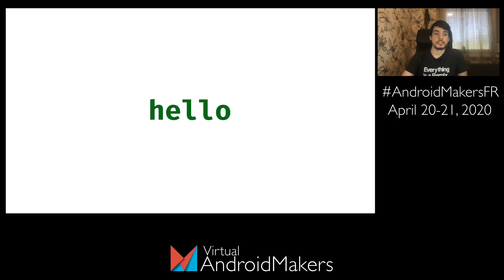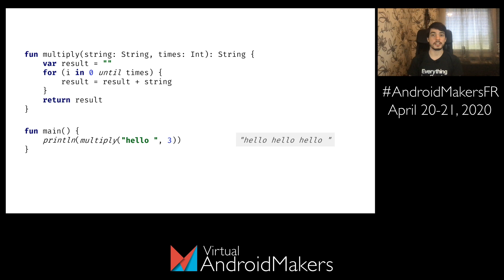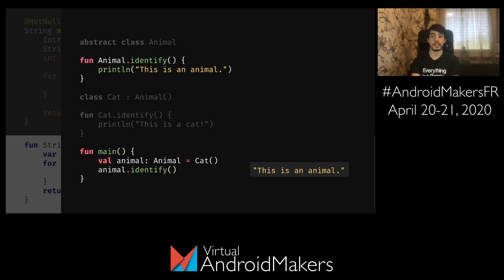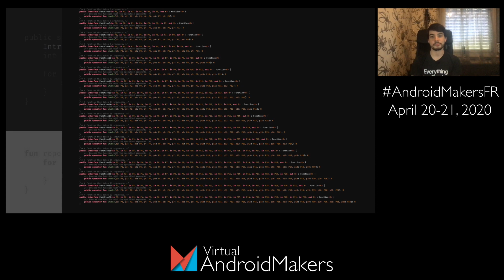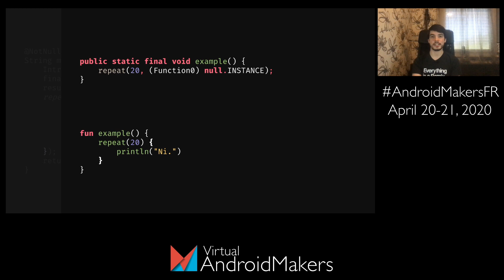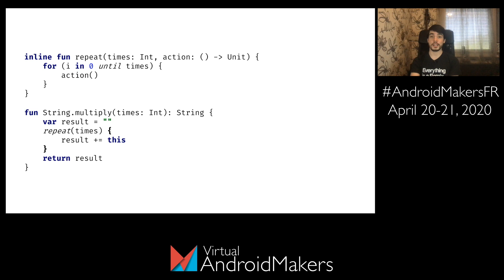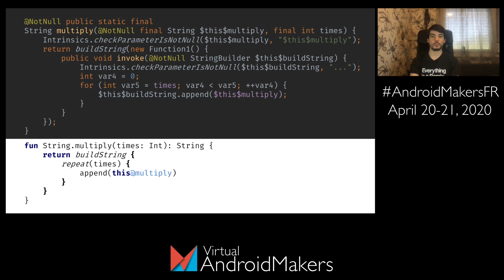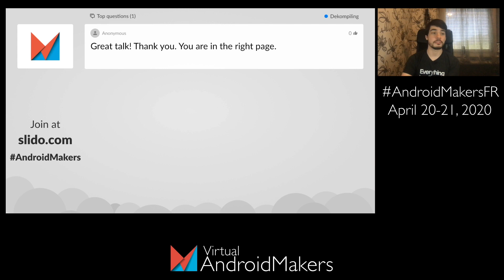Dekompiling by Márton Braun, Skyscanner EN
This session was given at Paris Android Makers 2020 by Márton Braun, Skyscanner.

Kotlin has many features that are leaps and bounds ahead of Java. However, its primary target platform being the JVM, all of these features still need to compile to the same bytecode as Java does.

This is a look at how a variety of interesting Kotlin features are compiled to bytecode, and what their Java equivalents would be. Even though Kotlin abstracts away much of the virtual machine and the original feature set of Java with its own features, it’s still important to know what your Kotlin code compiles to. Not only can this knowledge give you the power to optimize your code, but it will also help you avoid subtle bugs that would otherwise be near impossible to track down.